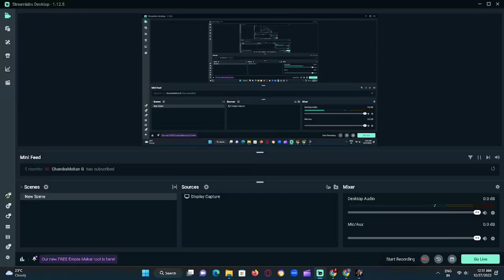John Cena vs AJ STYLES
One of the best match in wwe2k22.its a best rivalry at the time period.best entertaining match ever.john cena and aj both equal in strong.